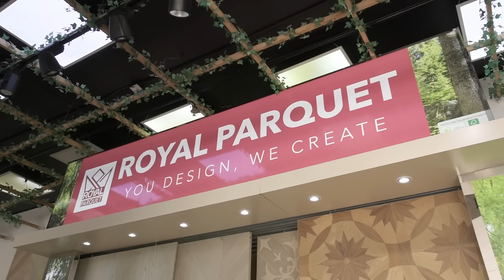Dubai Marina Showroom_2021_VIDEO.mp4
Visit our Marina showroom for all your flooring needs. We offer free parking so that you can spend as much time as you need browsing through all flooring options.

Here is the location: MAG 218 Tower, Dubai Marina.